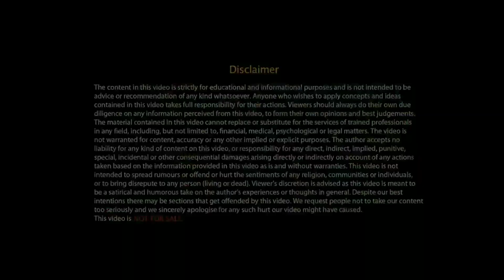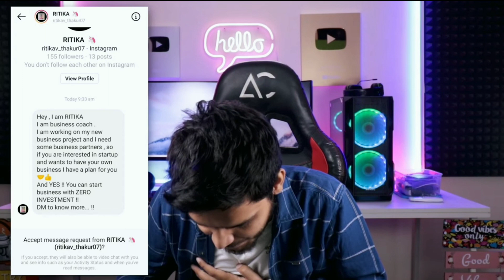Sandeep Maheshwari Angry, Lakshay Chaudhary On MLM Scam !!